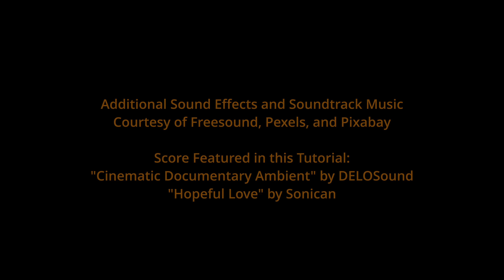From Sketch to AI Animation: A Tutorial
This tutorial is designed as a guide to assist Screenwriters, Directors, and Designers, through some of the basics of utilizing AI Animation as a creative Pre-Production tool

Written, Directed, and Edited by Ira Aron Rosenblum

Featuring Footage Extracted from Short Films, Promos, and Series Trailers Created by Nevekari Enterprises: “Primordial”, “The Immune”, “Lilly Channel Trailer”, “Alpha One”, “Perfection Awaits – Immacugene Commercial”, “True Myth”, “Perry Suno Featurette”, “Able”, “Sovereignty”, “Steam”, “After Action Assessment”, “In the Temple of the Seven Sisters”, and “Hestra Speaks”

Film excerpts featured in this tutorial were produced by Nevekari Enterprises & Stubborn God Productions

All characters depicted in those films are based on Screenplays written by Nevekari Enterprises and elaborated on by Original Concept Art, Animatics, and CG Created by Ira Aron Rosenblum

Still Image Modeling: Artbreeder, Artguru, DeepAI, Dreamstudio, Runway AI

Animation: DomoAI, Hailuo AI, Hedra AI, Kling AI, Runway AI

Voice Creation: ElevenLabs, Genny by LOVO

Film Editing: Adobe Premiere Pro, Davinci Resolve

Sound Editing: Audacity, Davinci Resolve

Additional Graphic Design: Adobe Photoshop, Canva

Score Featured in this Tutorial: “Winter Documentary Ambient” by DELO / DELOSound and “Hopeful Love" (Epic Lush_CinematicVLA) by Sonican / Dvir Zilverstone

The characters presented in the enclosed film clips are wholly fictitious, and as such, any identification with them and persons living or deceased, is not meant to be inferred.

If you enjoyed this tutorial and would like to learn more about Nevekari Enterprises and Stubborn God Productions, and see their multi-nominated and award-winning screenplays find wider distribution on the big and small screens, please hit LIKE, SUBSCRIBE, NOTIFY, and COMMENT, as well as SHARING THIS VIDEO with others. Your Support is Greatly Appreciated!